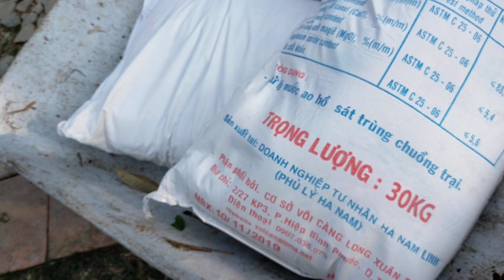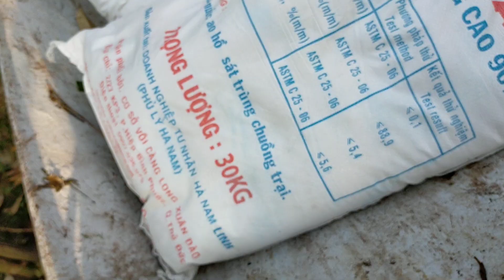Tăng Cường Thêm Cốc Nước Uống Tự Động Cho Gà Thả Vườn Mùa Nóng.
-- Kênh 2: Gà Nguyễn Tivi
Nếu Thấy Hay và Bổ Ích Nhớ Chia Sẽ Cho Mọi Người Cùng Xem nhé.
Kênh CUỘC SỐNG QUANH TA luôn luôn đồng hành và chia sẻ những kinh nghiệm nuôi gà tích lũy từ bản thân.
Rất mong được sự ủng hộ và đóng góp chân thành từ quý mọi người để kênh ngày càng được hoàn thiện hơn.